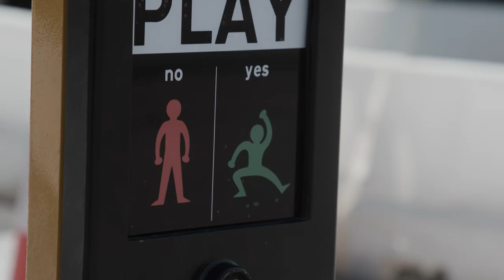Trailer | Playable City Sandbox | Watershed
Six Playable City Sandbox prototype commissions that premiered in Bristol, July 2023. Playable City Sandbox is a creative research and development programme produced by Watershed. The 2023 prototype commissions were part of MyWorld, funded by UKRI. FFI